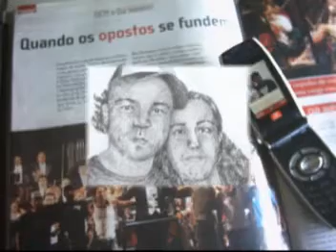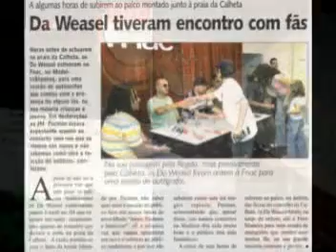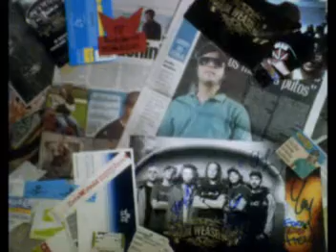Parabéns Rubi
O muito obrigado que te pode-se dizer seria ridiculo para agradecer tudo...

FCB tiaaa x'D p*ç*, love, e o 'melhor desta vida' croma...